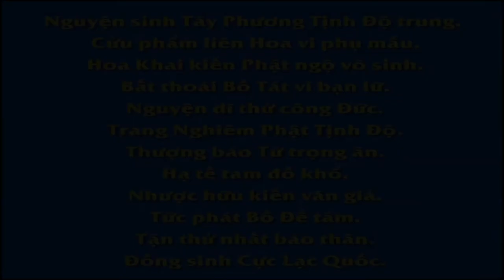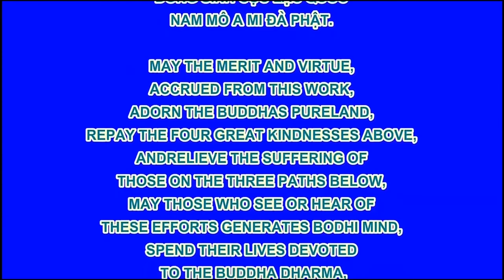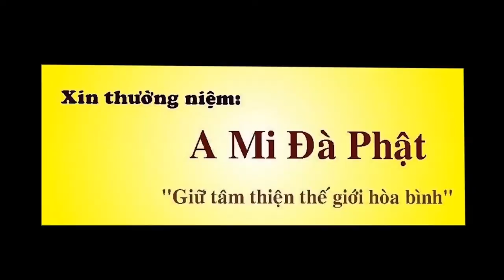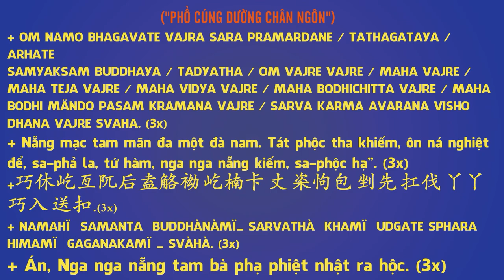Kinh Trường A Hàm tập 2 – Kinh số 24 Phật nói kinh Khởi thế – Q6– P10 Tứ thiên Vương, P11 Tam Thập t